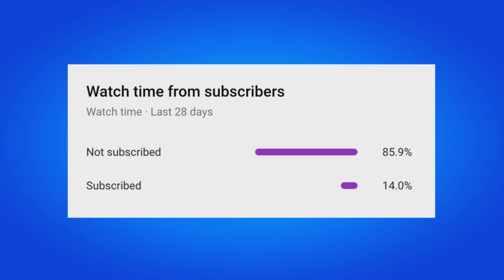HOW TO GET NEW JIGGLE JIGGLE EMOTE IN FORTNITE!